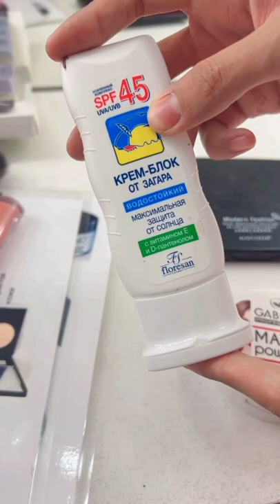ORIGINAL PODELKA KOSMETIKALAR ! | SAM SEBE VIZAJIST DARSLARIMIZDAN NAMUNA !!!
Agar siz ham o’qishni istasangiz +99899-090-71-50 bog’laning !